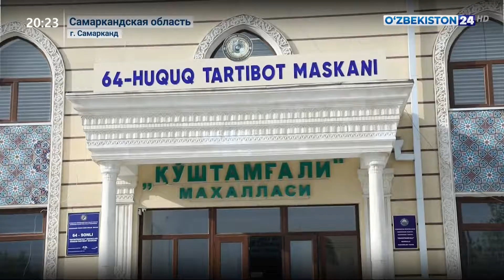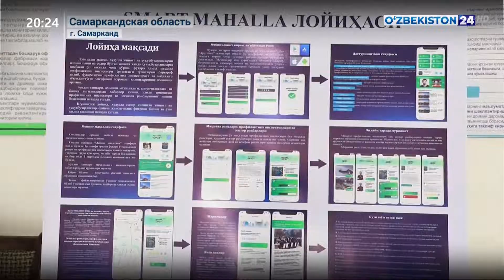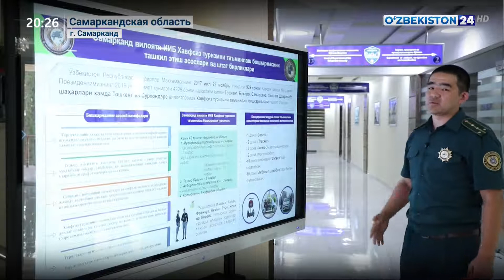Деятельность сотрудников МВД по обеспечению общественной безопасности